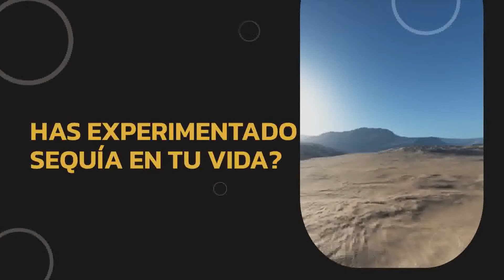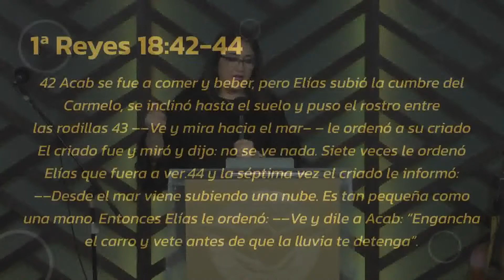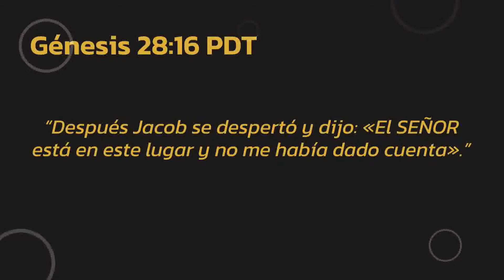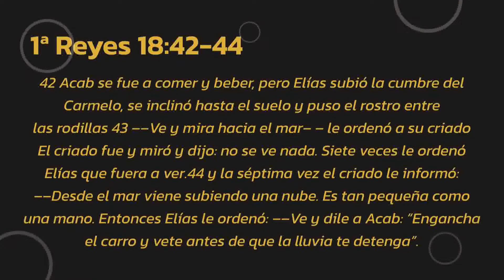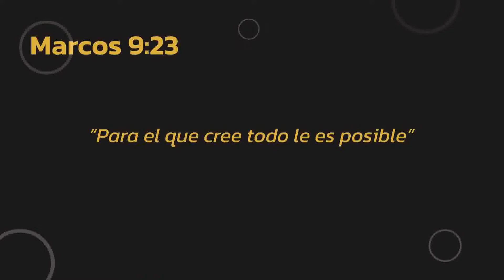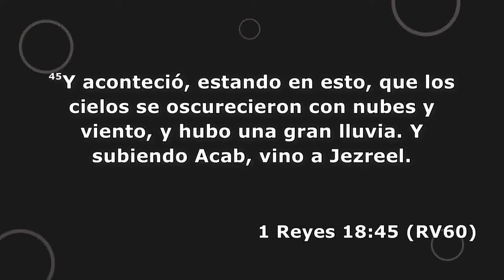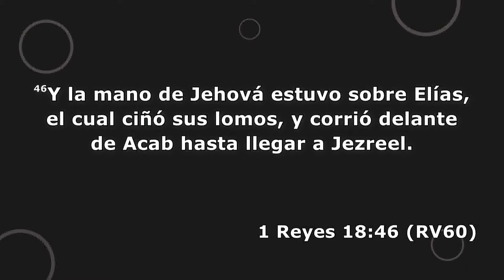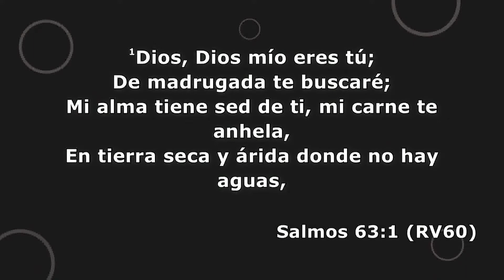NO VEO NADA - LIC. CLAUDIA ANAYA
Este día nuestra directora la Lic. Claudia Anaya nos comparte un tema que impactará nuestro corazón "NO VEO NADA"